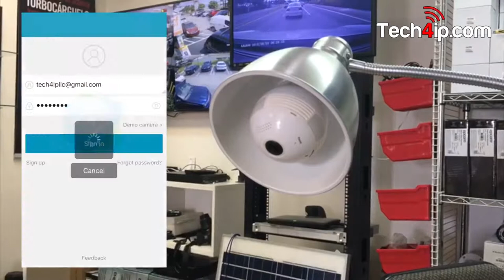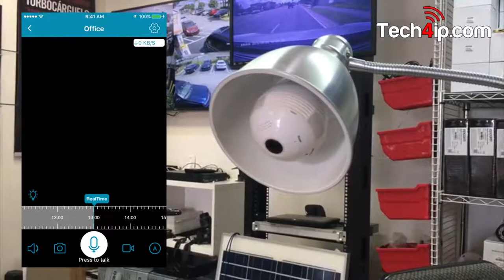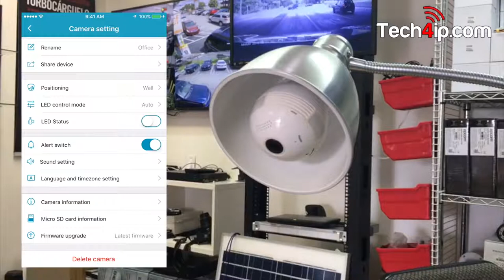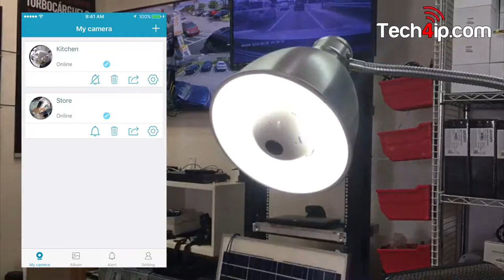👉 Looking For A Concealed High Quality Security Camera?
!!ATTENTION ‼
👉 Read Below To Know Why This Camera Is So Sought After!!
✅ 360 degree VR panoramic view;
✅ HD 960P/10 Resolution, Image clear, Delicate;
✅ H.264+ high profile;
✅ Mobile phone remote monitoring (For iOS, Android);
Sensor 130W/200W high performance sensor
Min. Color：0.1Lux (F1.2,AGC ON); 0 Lux
illumination B/W: 0.01 Lux (F1.2,AGC ON),0 Lux
Shutter time 1/50(1/60)s to 1/10,000 s
Lens fisheye lens
View 360° panoramic
audio input Built-in microphone
Storage interface TF card slot, maximum support 128 g
Mount E27
Working voltage Ac 100—240V 50-60Hz
power ≤6W
Video H.264+Main Profile
Coding rate 0.1Mbps~6Mbps
Audio G.711a
Max Image size 1280*960
FPS 960P 6fps
Network Support wireless network connection
The outer TF card slot, the biggest can support 128g、Support motion detection, ,alarm push and linkage JPEG snapshot,、support iCSee App.
Temperature/Humidity -10℃~60℃, Humidity less than 90% (non-condensing)
Dimension 80mm*137.8mm